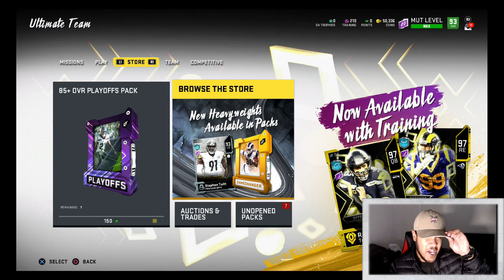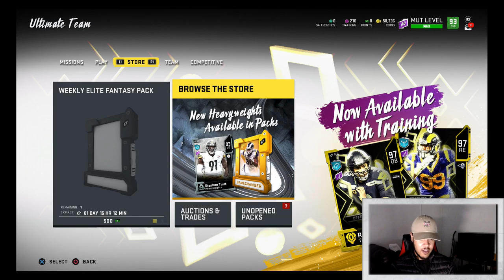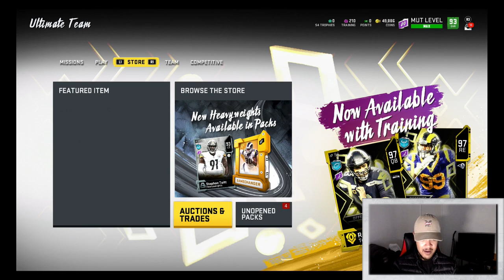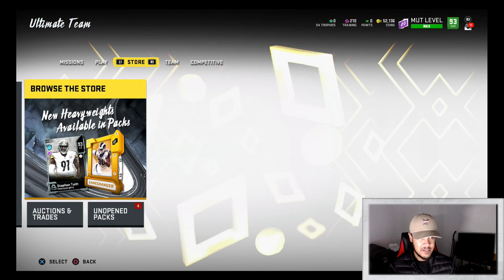FAST COIN MAKING METHOD MADDEN 20! 100K PROFIT EVERY 2 HOURS! FAST COINS MUT 20! MADDEN FAST COINS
LETS TAKE ADVANTAGE OF THIS ASAP BOYS! FAST COIN MAKING METHOD MADDEN 20! 100K PROFIT EVERY 2 HOURS! FAST COINS MUT 20! MADDEN FAST COINS!

I could not do this without all of your support! You guys are legends!